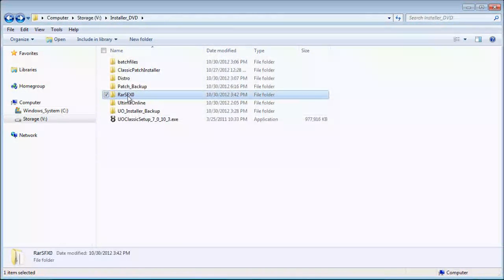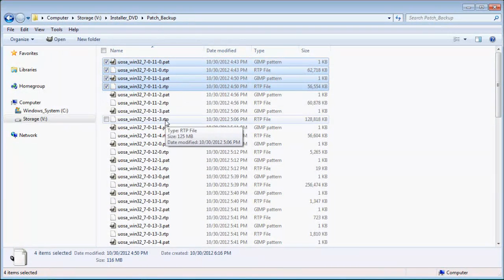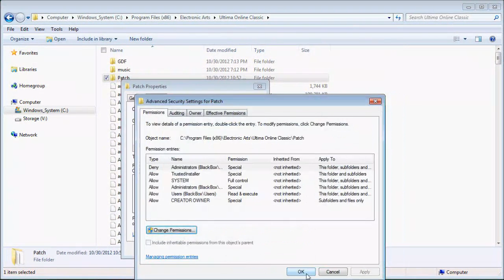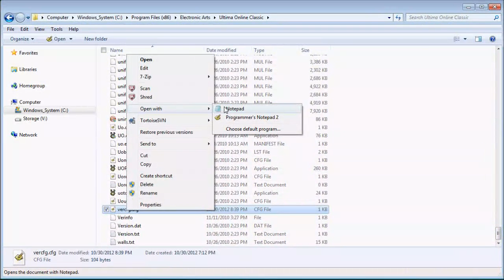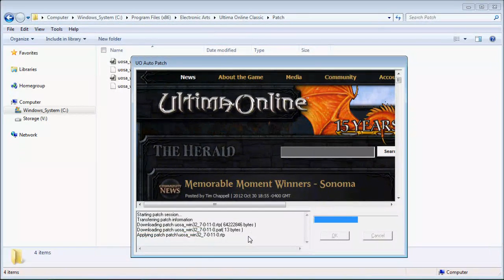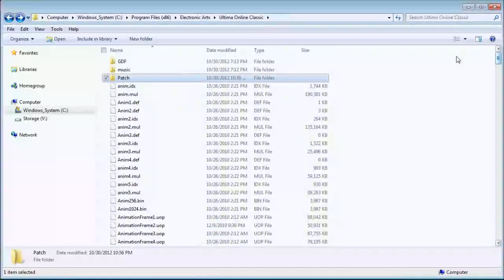Ultima Online - HowTo: Patch Repository (Using Patches)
This is video is an additon to the Ultima Online - HowTo: Patch Repository video.  This one shows you how to apply the patches you have and stop future updates.